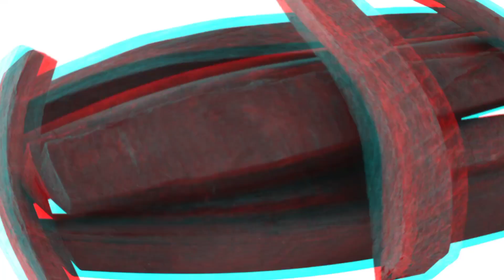सफेद दाग होगा जड़ से खत्म विश्वास नहीं तो खुद करके देख लो // safed daag ka ilaj,vitiligo